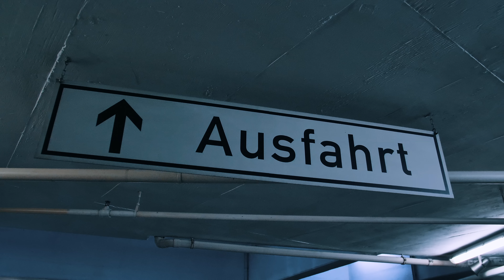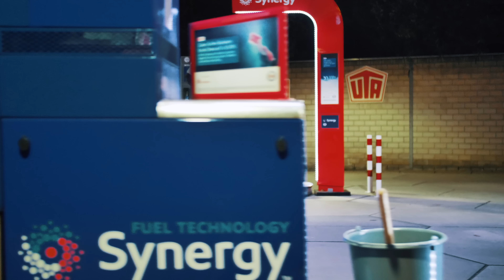Bruder Muss Los - Ceddotalk (Offizielles Musikvideo)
Eine Produktion von ContentView GmbH:
Producer / Mix & Mastering: DEEN-O / FAB!
Kamera / Post-Produktion / Visual-FX: Moritz Döring, Maximilian F. Leinfelder (Tanzszenen)
Darsteller: Ceddo, Yutian, Noel Robinson